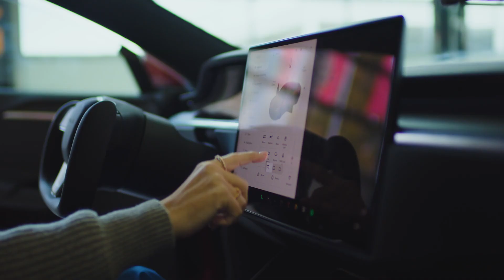טסלה מודל S ואיקס פלייד מגיעות לאירופה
הוידאו פורסם באתר החברה לפני יומיים ועפ"י הערכות המכוניות הללו צפויות לעגון בישראל בימים הקרובים, עוד לפני סוף השנה.

ערוץ הטלגרם הגדול בישראל שמרכז את כל הידיעות מכל האתרים בישראל בנושא רכב ומביא לכם חדשות בזמן אמת. לינק להצטרפות

מצטרפים לערוץ כמנוי בתשלום ומקבלים גישה לחומרים בלעדיים ופני כולם!